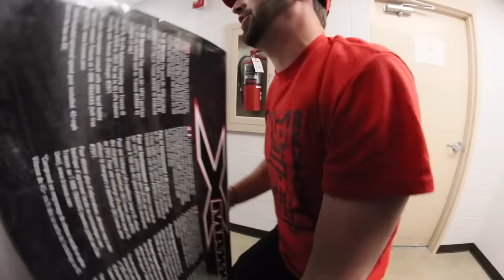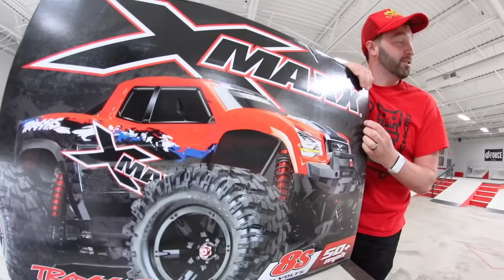I Bought A $1400 RC MONSTER TRUCK / Traxxas X-Maxx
New RC video! This time I got the mother of all RC cars / Trucks The XMAXX! This thing is a beast! It was so much fun. I hope you guys dug it.

Justin's RC Channel -  @justinsrccars
Alex's Channel -     @AlexBskating